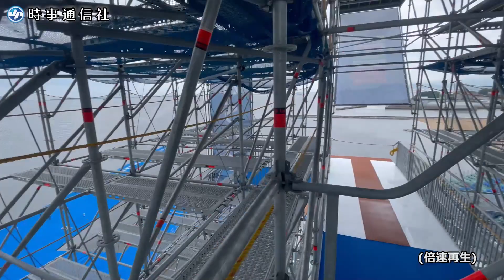世界水泳の会場公開 福岡大会、開幕まで１週間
福岡市で行われる水泳の世界選手権開幕まで１週間に迫った７日、競技会場が報道陣に公開された。競泳などが行われるマリンメッセ福岡では仮設のプールがほぼ完成。練習用プールは、２０２１年東京五輪で練習用として使われたものを解体し、再び組み立てられた。大会後には福岡市内の小学校で活用される。高さ３０メートルのタワーが建つハイダイビングの会場もお披露目された。【時事通信映像センター】